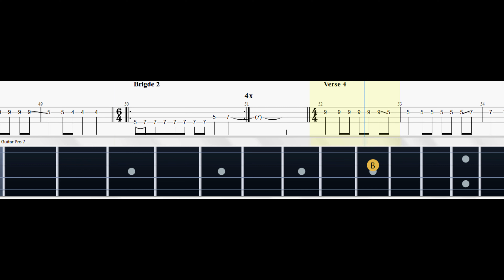Havana Affair — Ramones — Bass part with tab, fretboard view and metronome (4k)